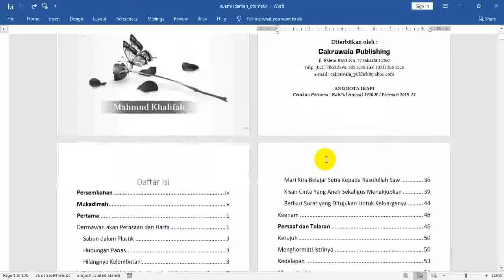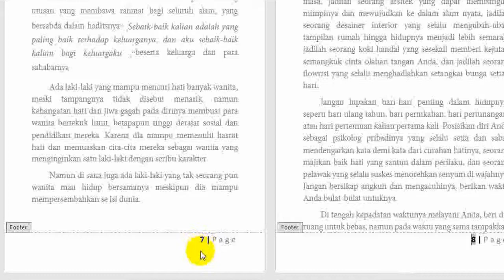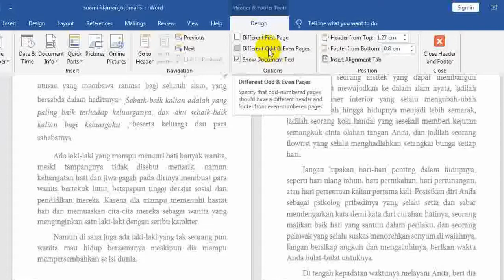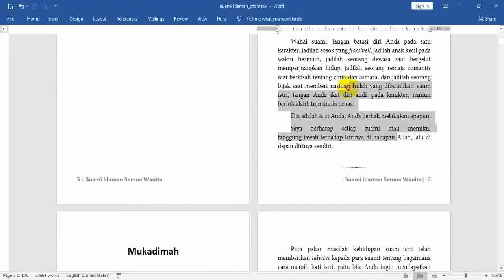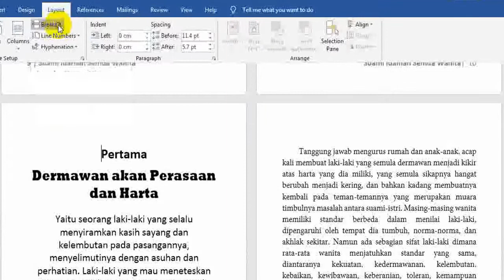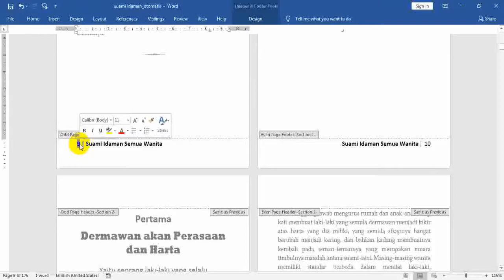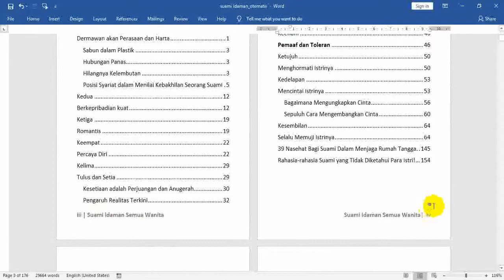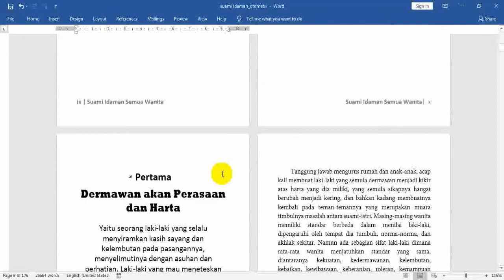Cara Membuat Nomer Halaman Berbeda di MS Mord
Saat membuat makalah, proposal skripsi, desertasi atau atau lay out buku, ada beberapa bagian halaman yang memiliki format penomoran halaman yang berbeda-beda.

Ada yang jenisnya angka romawi, ada juga yang angka biasa.
Kemudian posisinya juga ada yang di tengah bawah, ada juga yang di kanan atas.
Beberapa orang cukup kesulitan untuk mengaturnya.
Solusi instan yang diambil biasanya adalah dengan membagi skripsi menjadi beberapa dokumen Word.
Tetapi masalah baru akan muncul jika kita melakukan itu. Misalnya Daftar isi menjadi tidak bisa dibuat secara otomatis, dan masih banyak yang lainnya.
Padahal, sebenarnya bisa kok memberi nomor halaman yang beda-beda dalam satu dokumen
Silahkan simak video tutorial cara membuat nomor halaman yang berbeda dalam satu dokumen Microsoft Word.
Dalam contoh video tutorial ini saya menggunakan Microsoft Word 2016.
dan contoh penomoran di sini untuk bku, namun pada dasarnya sama untuk apapaun, makalah, buku, skiprsi dll
membuat halaman berbeda,
cara membuat halaman di word,
menghapus nomor halaman di word,
cara membuat halaman berbeda pada word,